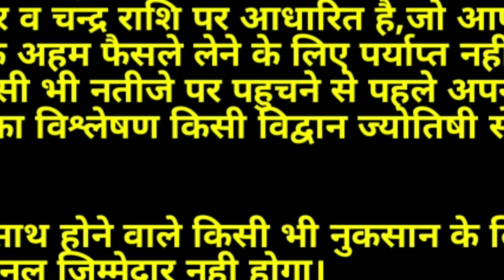आज का राशिफल| Aaj Ka Rashifal 29 August 2020/Rashifal_Today/Dainik Rashifal/Daily Rashifal/राशिफल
मित्रों हमने आज इस वीडियो में बताया है, दैनिक राशिफल दिनांक 29 अगस्त 2020 शनिवार के दिन का, आज के राशिफल के अनुसार आज 12 में से 7 राशि वालों को आर्थिक लाभ के योग हैं| वहीं अन्य राशि वालों का आज मिश्रित परिणाम मिलेंगे| जानिए अपनी राशि के अनुसार आज आपके भाग्य के सितारे क्या बोलते हैं? मित्रों यदि आपको हमारा यह वीडियो पसंद आए तो इसे लाइक व शेयर अवश्य करें| धन्यवाद